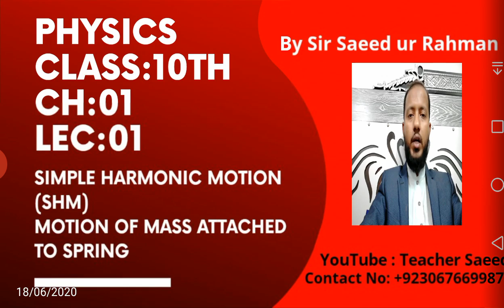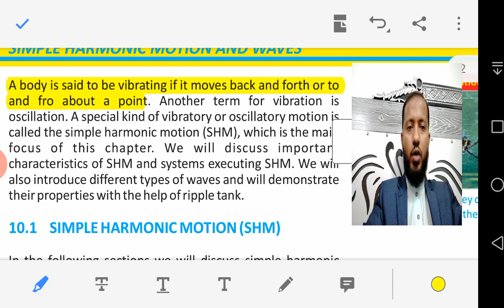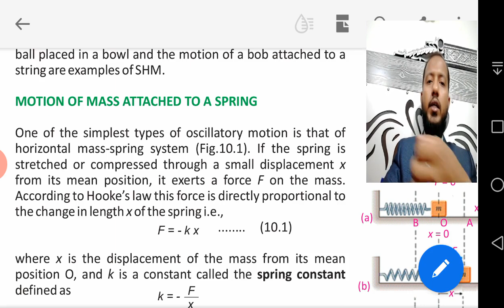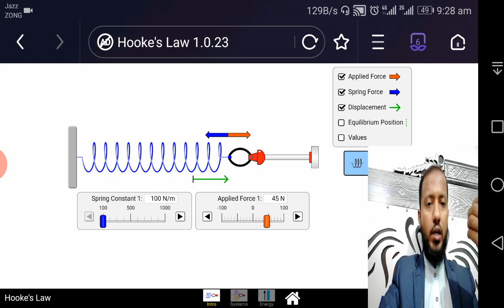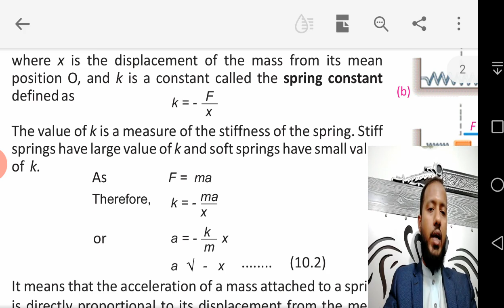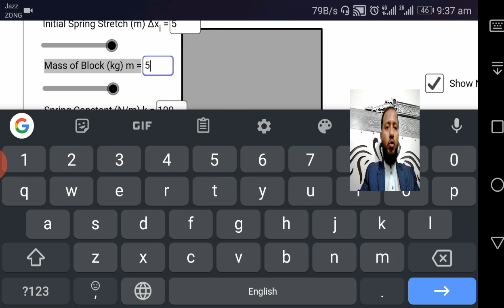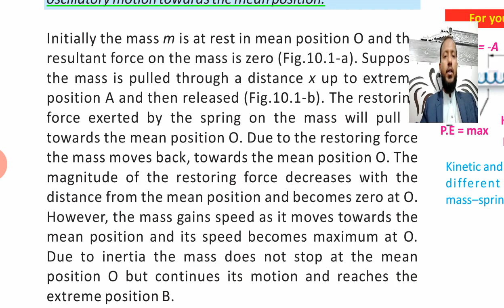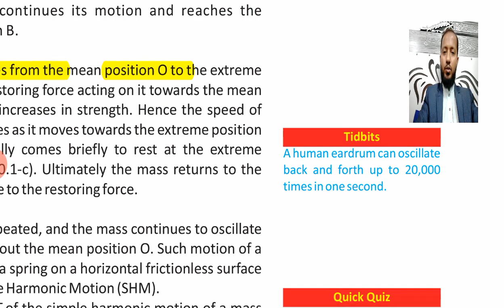10th class physics, ch no 1 ,lec.01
physics lec by Sir Saeed ur Rahman